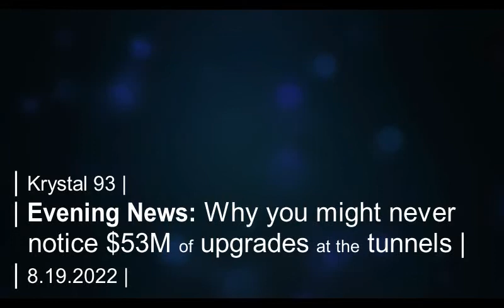You might never notice how CDOT is spending $53M on the Eisenhower Tunnel... on Krystal 93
SEGMENTS
0: -- What's with the missing 'e' on I-70 Silverthorne sign?
0: -- $53M at the tunnels pays for needed maintenance, upgrades
-- US6 at Loveland Pass closed Saturday for cycling tour
-- Summit sheriff renews hunt for alleged bank robber
-- Woman earns assault charges for fighting detentions staff
-- Body found at Nederland trailhead
-- Foot found floating in Yellowstone hot pool
-- Local fire danger for Aug. 19
-- National sports
-- Winners crowned at Breck Epic

Preview image by Colorado Daily.